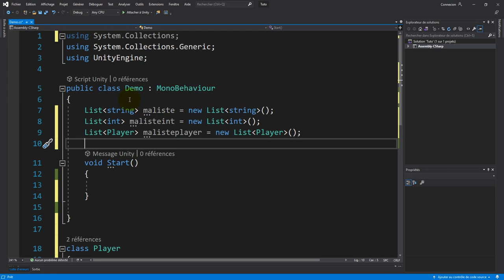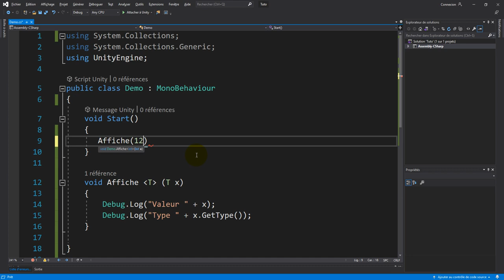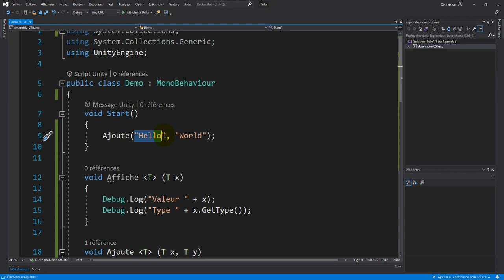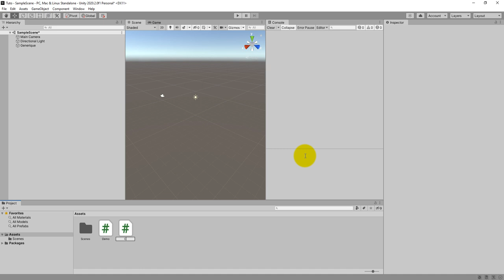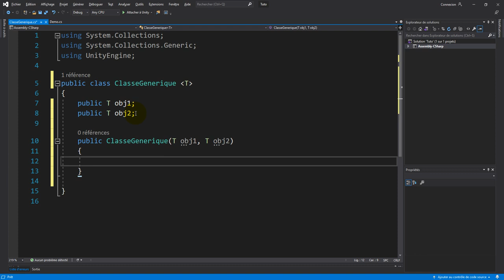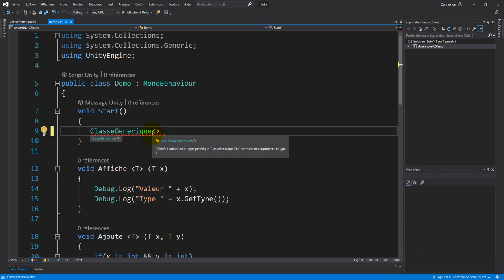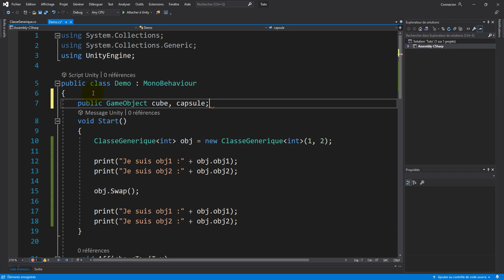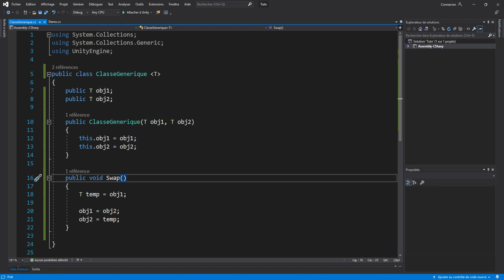Les méthodes et classes génériques en C# avec Unity